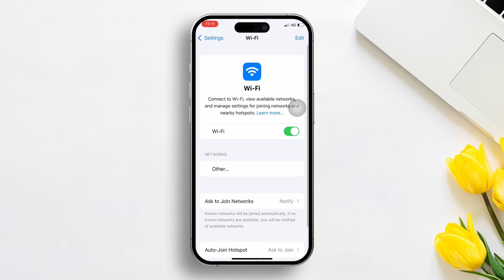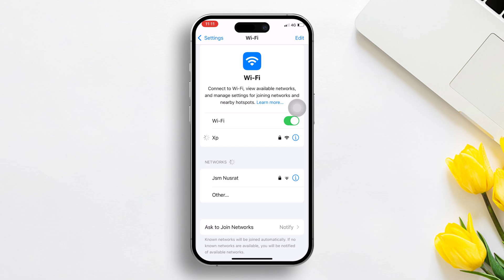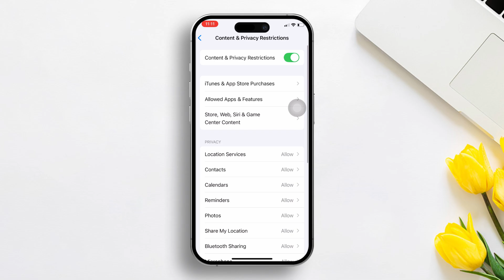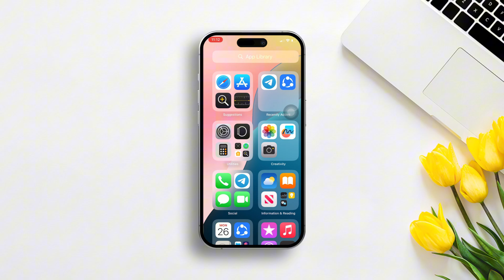How to Fix WiFi Unable to Join on iPhone After iOS 18 Update | Wifi Won't connect on iPhone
Is your iPhone unable to join WiFi after the recent iOS 18 update? Don’t worry, this is a common issue many users face. In this video, we’ll guide you through simple steps to resolve this WiFi connection problem on your iPhone. From checking your network settings to resetting your device, we’ve got all the solutions you need to get back online.